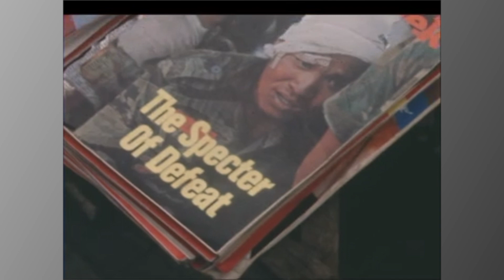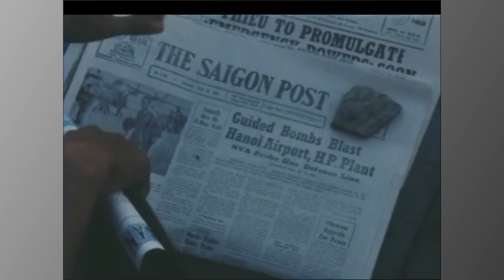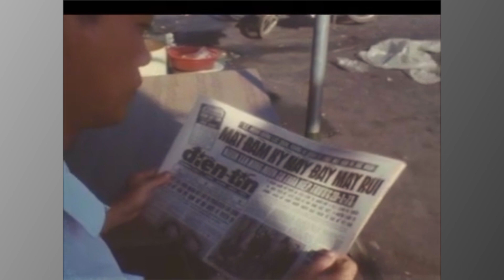** 🌼 ** SÀI GÒN ** 🌸 ** 1972-1973 ** 🌺 **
02/07/1972_SOUTH VIETNAM: VIETNAMESE PEOPLE ARE AVID READERS--AND PUBLICATIONS SELL IN HUGE QUANTITIES.
The Vietnamese people are insatiable readers--and Visnews Cameraman Neil Davis looked at how a nation with enormous education problems manages to satisfy this "hunger" for literature of all types.

In Saigon alone there are 100 weekly and monthly magazines of all types and descriptions--in Vietnamese, English and French. There are also 47 highly-competitive daily newspapers, 28 Vietnamese, 15 Chinese, two French and two English. But it is in books that they really delve--their interests covering the widest range. The most popular are love stories, followed closely by serious works such as poetry, plays and classics. Then come tales of history and legend. Modern day warfare stories are not popular.

There is little restriction on publications, and it is quite easy to purchase The Thoughts of Chairman Mao Tse-tung or the prison diary of Ho Chi Minh-side-by-side with nude magazines or U.S. weeklies like Newsweek and Time.

Vietnamese are largely self-taught--many of them learning to read on these publications which are sold in open-air markets in the street. And, if he cannot afford to bury them, the avid Vietnamese reader just stands and reads in the street alongside the stands.

- To satisfy this urge for literature -- they are largely self-taught, many learning to read from the wide-range of publications available in these street markets, where one hundred weekly and monthly magazines are sold in Vietnamese, English and French. There are few restrictions, oven on politically-motivated books such an Chairman Mao's thoughts or the prison diaries of Ho Chi Minh, found alongside U.S. weeklies.

Those who cannot afford to buy--road at the stands, including the vast supply of daily newspapers. In Saigon alone there are forty-seven highly competitive dailies--twenty-eight in Vietnamese, fifteen in Chinese, two each in English and French